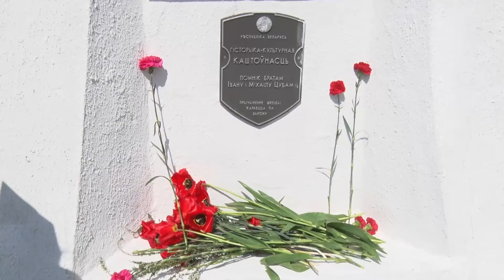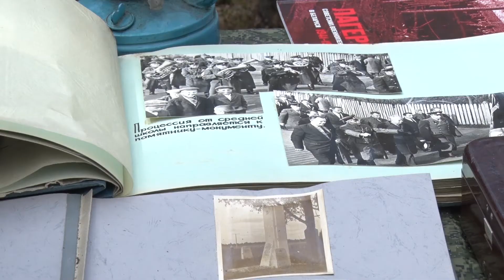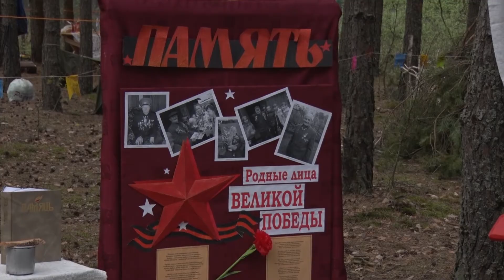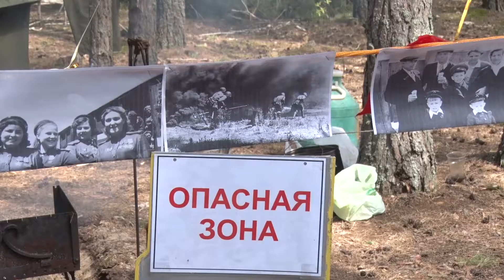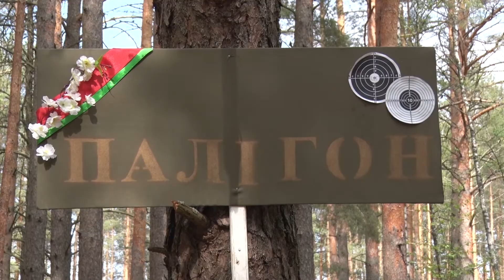Большой репортаж о мероприятии в урочище Векерово